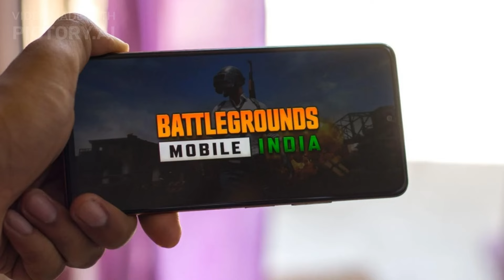BGMS Format Explanation 😱🥵